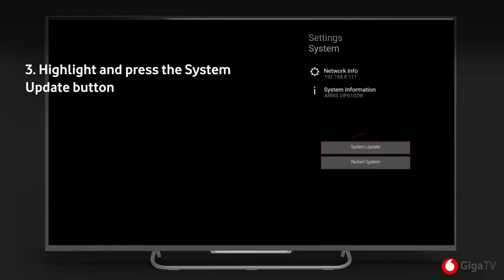GigaTV || How to update your Set-Top Box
A step by step guide to update your Set-Top Box.